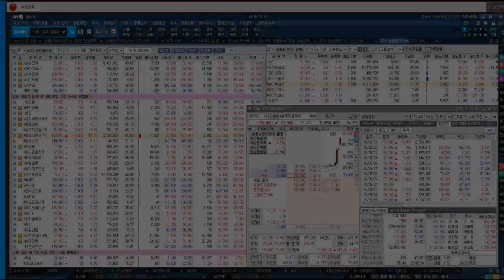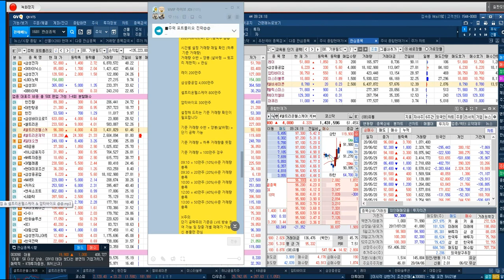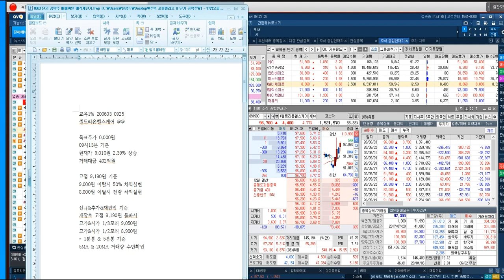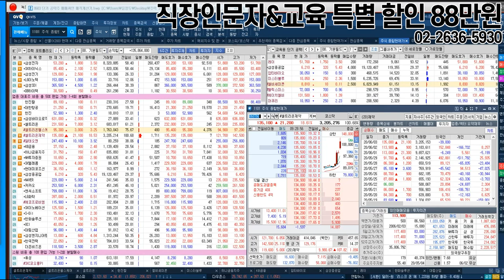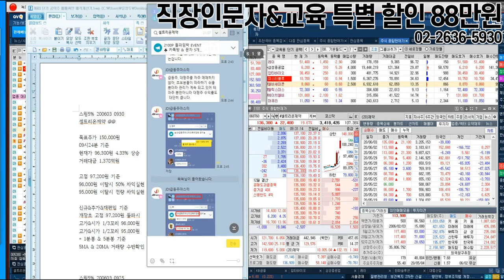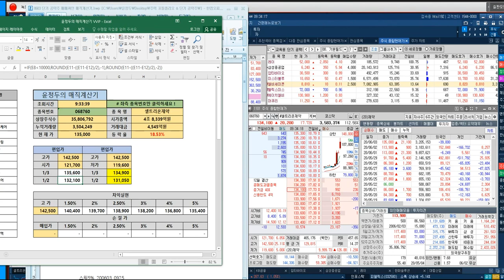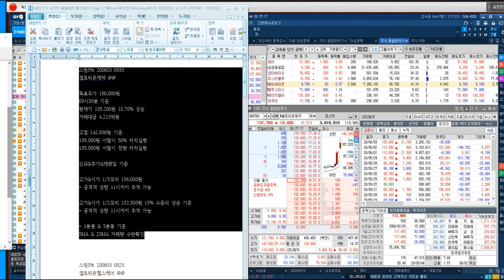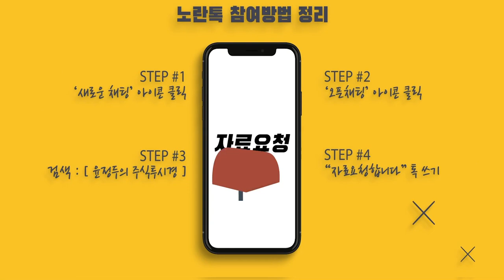VI 발동 셀트리온제약 & 셀트리온헬스케어 전략